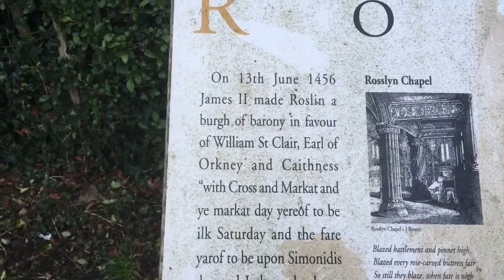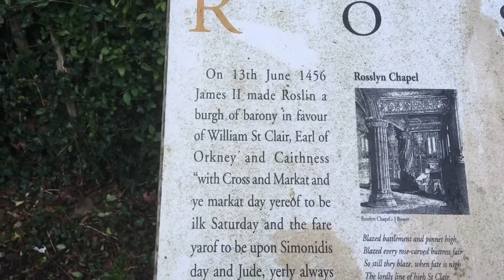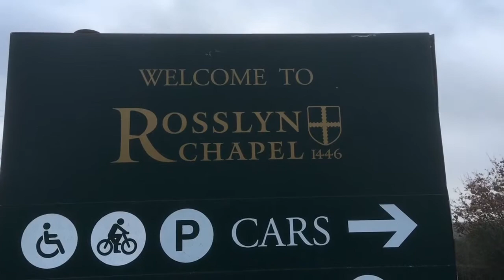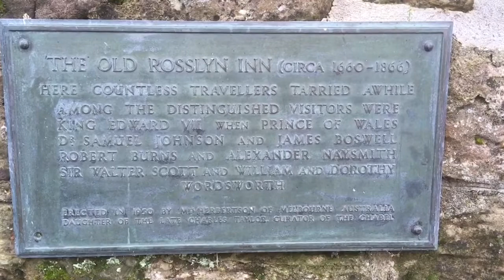Exploring Roslin - Rosslyn Chapel and the Da Vinci Code, Dan Brown, Dolly the Sheep, and Bovril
Join me for my explore around Roslin, visiting Rosslyn Chapel, learning about Dan Brown’s the Da Vinci Code and the Knights Templar, Dolly the sheep, and also where the create of Bovril, Bovril Johnston was born.